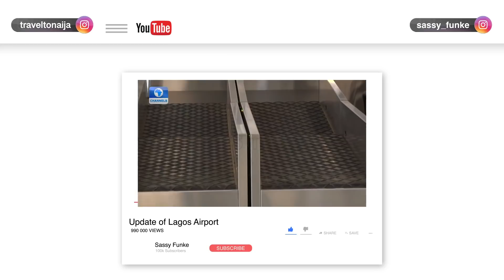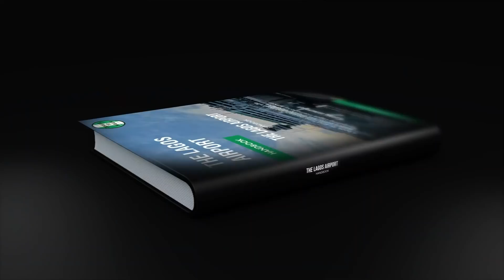Lagos International Airport HAS CHANGED | NEW TERMINAL, FREE WIFI , NEW WALKWAY | Sassy Funke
Lagos International Airport HAS CHANGED | NEW TERMINAL, FREE WIFI , NEW WALKWAY |  Sassy Funke is a video where Sassy Funke share some NEW EXCITING UPDATES at Lagos International Airport from the new international airport terminal that was commissioned on March 22nd by our president to the new walkway created for travelers.

Check out some VALUABLE resources for travel to/out of Nigeria

Chapter
0:00 Lagos Airport New Terminal
0:35 FREE WIFI Access
3:24 NEW WALKWAY (walk with me)